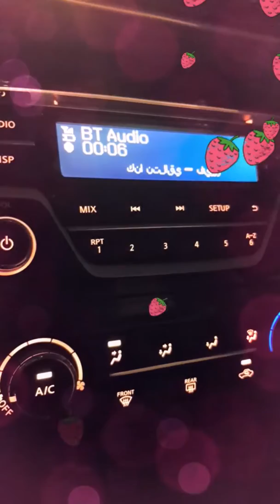اهداء يدل دربه